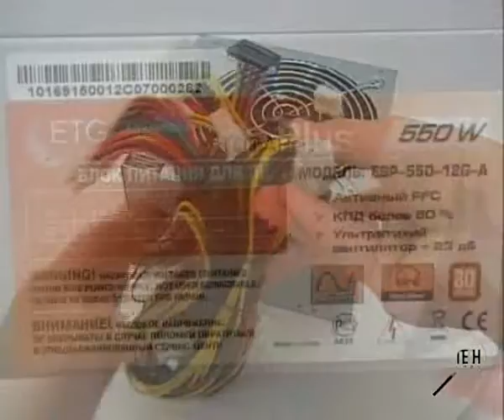ETG ESP 550 12G A review